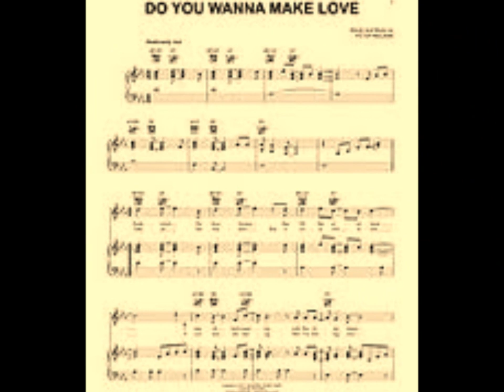PETER McCANN Do You Wanna Make Love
Singer/Songwriter Peter McCann released "Do you wanna make love" in 1977 and was rewarded with a #5 hit in America, and a #11 in Australia - it was to be his only hit as the performer, but he also helped Jennifer Warnes with her breakout hit "Right time of the Night" also in 1977 which he penned, and recorded as the B side for his only significant single release.